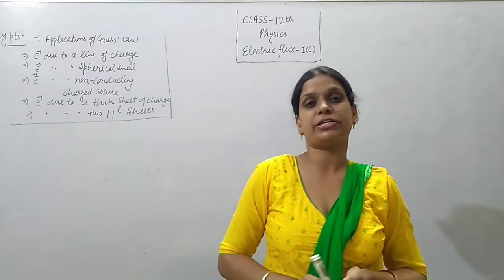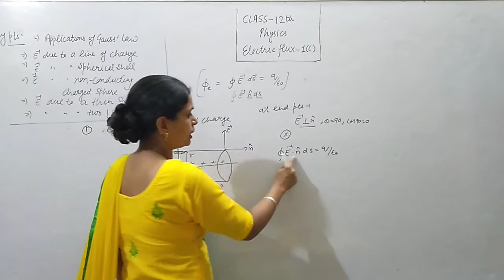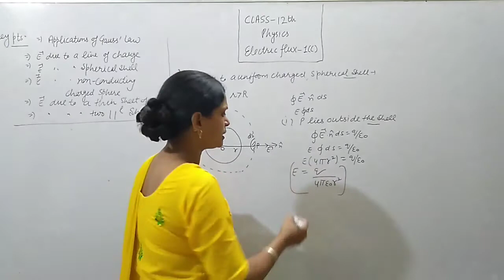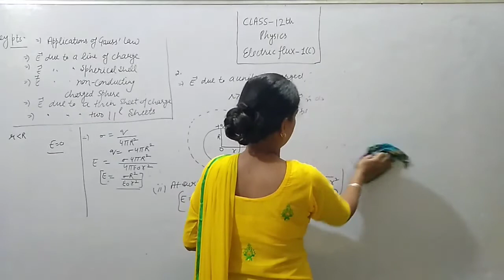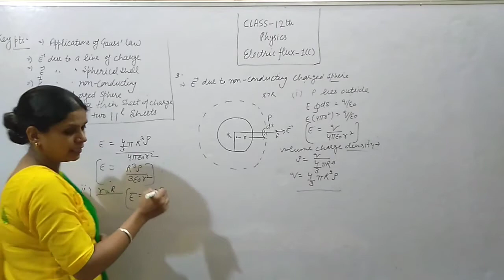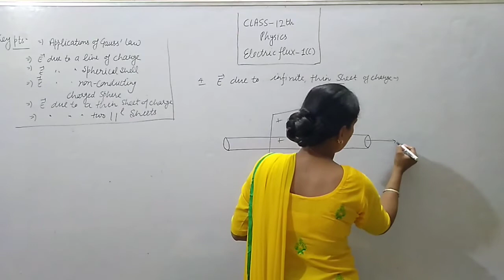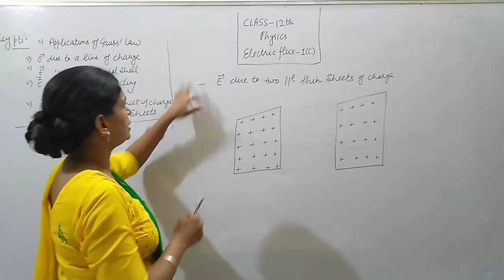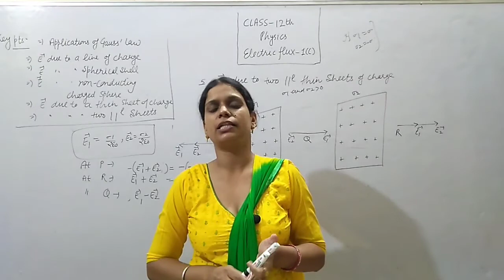Application of gauss law elecrtic flux class 12 physics